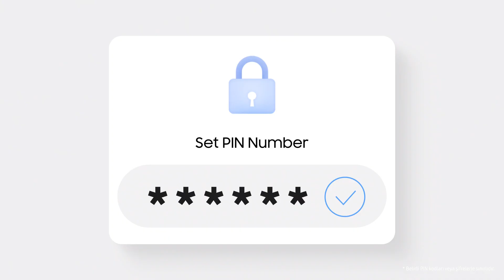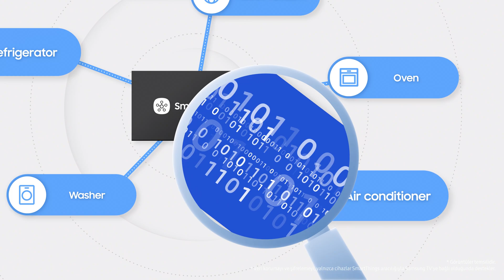G-NUSMAS: Samsung TV'lerde Kapsamlı Güvenlik | Knox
Kapsamlı güvenlik ve gizlilik ilkeleriyle Smart TV’leri olası tehditlere karşı koruyan Samsung Knox, hassas verileri şifreler. Hem hassas verilerin korunması hem de yaşam tarzının iyileştirilmesi için her daim güncel kalır. Böylece Samsung TV’ler, üst düzey güvenlik önlemleri ile yalnızca bir şeyler izlemekten çok daha fazlasını sunar. Sen de hiç endişe duymadan Samsung TV’ndeki parolaları koruyabilir ve SmartThings ile bağlı olan cihazlara karşı olası siber tehditlerinin önüne geçebilirsin!

Çok katmalı çalışan Samsung Knox sadece yazılım ile korumanın dışında 2023 Neo QLED 8K’lar ile birlikte donanım bazında da hassas bilgileri çevrimiçi tehlikelere karşı koruma altına alan bir kalkandır. Akıllı ev güvenliği için veriler şifrelenir, güvenli depolama alanlarında saklanır ve kontrolsüz veri akışı engellenir. Samsung TV’ler eşsiz Knox koruması ile her zaman güncel kalır. Smart TV’lerdeki çevrimiçi platformlar ve hizmetler de güvenlik kapsamına dahildir. Bu sayede optimize edilmiş ve güvenli bir deneyim yaşamak mümkündür.

Samsung Knox, kimlik doğrulaması ve veri şifreleme işlemlerinde kanıtlanmış şifreleme algoritmalarını kullanır. Böylece uluslararası standartlarda veri koruma imkanına erişmek çok kolaydır. SmartThings ile bağlı cihazları ve Samsung TV’leri Knox işe güvenli bir şekilde kontrol etmenin keyfini çıkar!

Sürekli değişen kötü amaçlı yazılım, siber saldırı türleri ve bilgisayar korsanlığına karşı Samsung Knox, güvenlik güncellemelerine sahiptir. Bu güvenlik açıklarının en kapsamlı ve hızlı bir şekilde kapatılması için periyodik güncellemeler yapılır. Böylece tasarım aşamasından TV’yi kullanıma kadar her aşamada sıkı bir güvenlik takibi vardır. Kişisel verilerin sınıflandırılması, kullanılması ve işlenmesi de dahil olmak üzere tüm prosedürler titizlikle uygulanır. Her türlü saldırı vektörü, inceleme altındadır. Bu doğrultuda hizmetler ve cihazlar, olası tehditlere karşı devamlı olarak izlenir.

Üst düzey önlemlere sahip Samsung Knox ile güvende hissetmek gibisi yok! Sürekli değişen siber tehditlere karşı çok katmanlı savunma mekanizması sayesinde TV seyrederken için rahat olsun. Sen de yalnızca Samsung TV’lerde yer alan eşsiz Knox güvenlik platformunu keşfet. Güvenlik ve gizlilik politikaları hakkında çok daha detaylı bilgi için hemen tıkla

*Knox tarafından güvence altına alınan, 2015'ten beri piyasaya sürülen Tizen® destekli Samsung TV'ler için geçerlidir.
**Donanım bazlı koruma yalnızca 2023 model Neo QLED 8K TV’ler için geçerlidir. Bu donanım ile birlikte CC EAL 6+ güvenlik sertifikasına sahiptir.